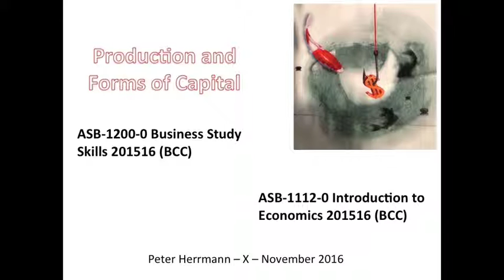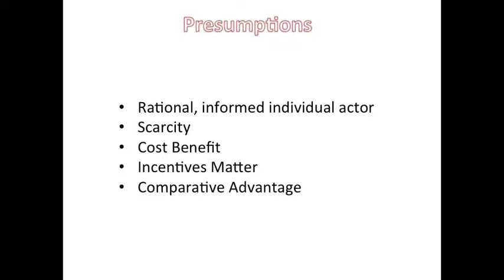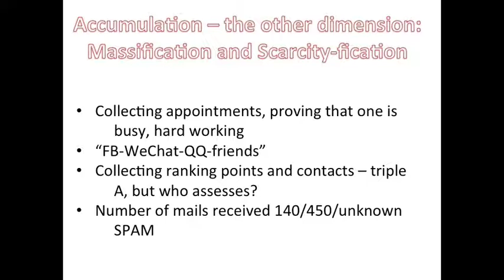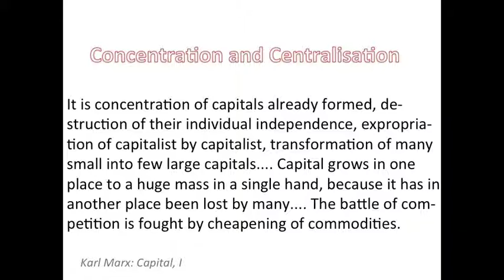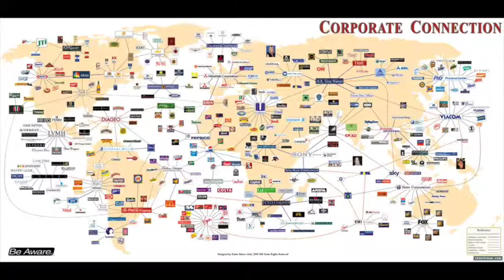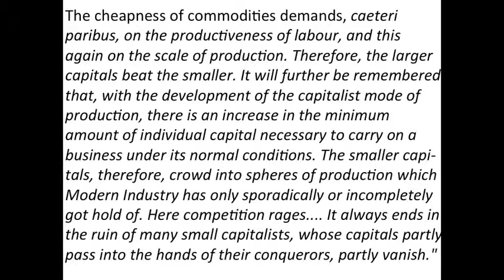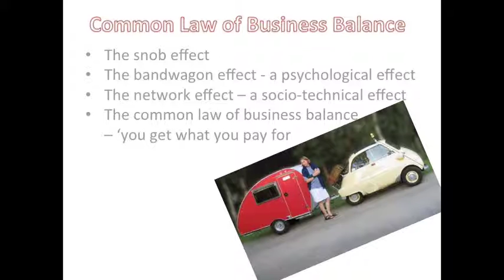Lecture 10A: Capitalist Industrialisation: Production and Capital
Introduction into some general issues of studying, learning and academic work in economics …, and here in particular looking at capitalist industrialisation, the meaning of production and definitions of capital

To be understood as providing a foundation of studying Introduction into Economics - Bangor College China. 2016-17